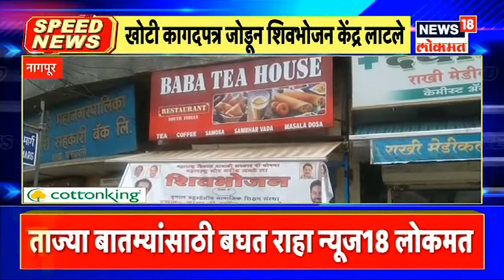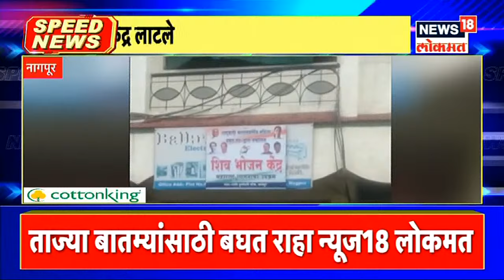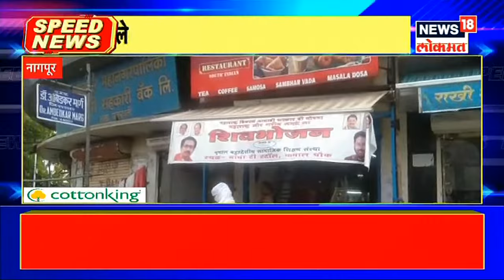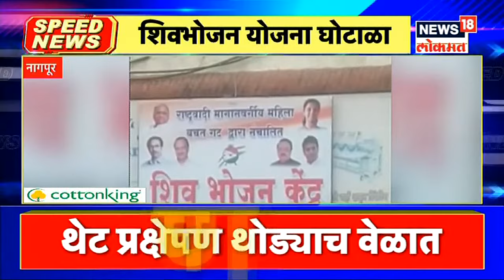मुंबईकर लाईफलाईनच्या प्रतीक्षेत | Mudda Maharashtracha | News18 Lokmat | June 19, 2021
मुंबईतील संसर्गाचा दर 4 टक्क्यांच्याही खाली आला आहे. ब्रेक द चेनच्या (Break the Chain) नियमाअंतर्गत 'अनलॉक'च्या (Unlock) प्रक्रियेत मुंबई शहर आता (Mumbai)पहिल्या स्तरात आलं आहे. मुंबईचा पॉझिटिव्हिटी रेट (Positivity Rate) आणखी घसरला असून आठवडाभरात पॉझिटिव्हिटी रेट 3.79 टक्के इतका आहे. दरम्यान ही आकडेवारी दिलासादायक असली तरी मुंबईत अजूनही दररोज 500 ते 700 कोरोनाबाधित रुग्ण आढळून येत आहेत. त्यामुळे मुंबईत तिसऱ्या स्तरातील निर्बंध कायम ठेवण्यात आले आहेत.